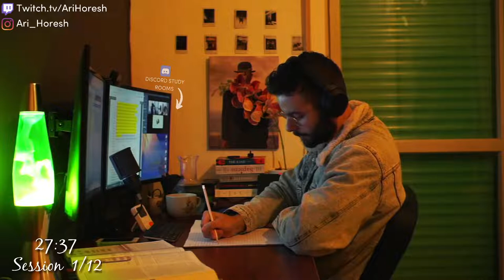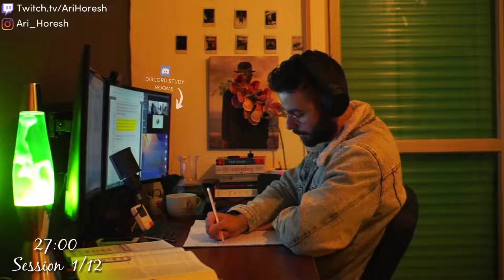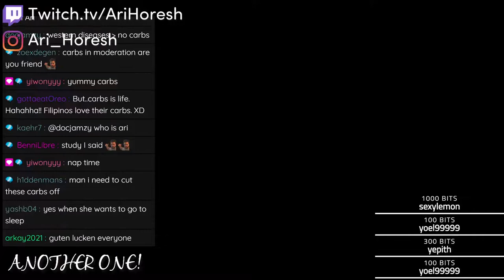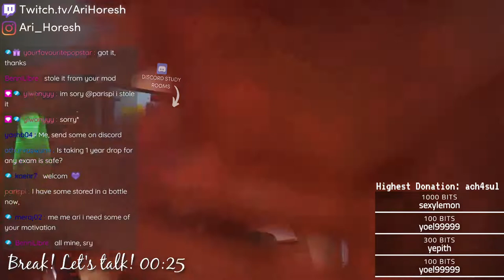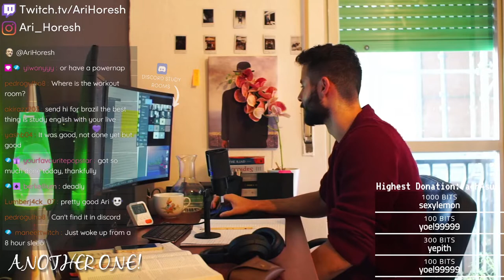STUDY WITH ME 12 HOURS Rain sounds 10 min breaks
Having said that here are seven steps you can take to study long hours without getting overly tired or drowsy:
1.Prioritize your schedule: take up difficult topics early in the day. ...
2.Exercise. ...
3.Steal a nap. ...
4.Eat to maintain energy levels. ...
5.Conserve your mental energy. ...
6.Take regular breaks. ...
7.If possible, study/ work in daylight.